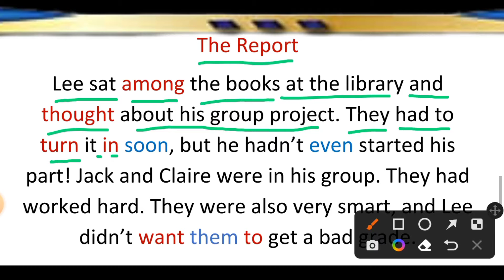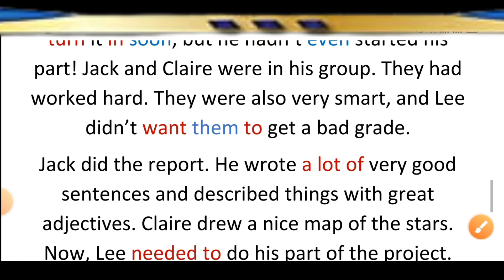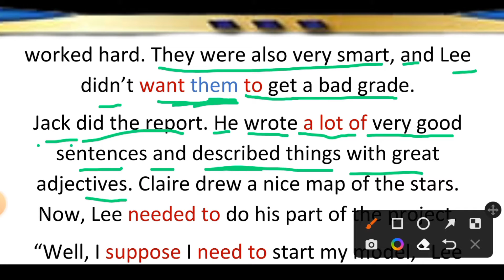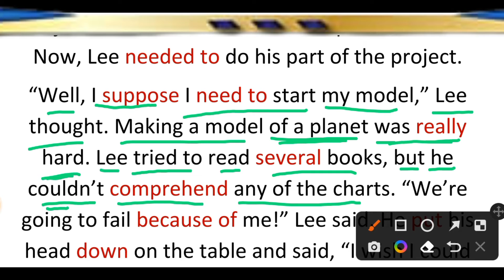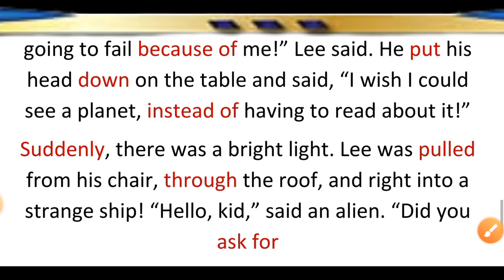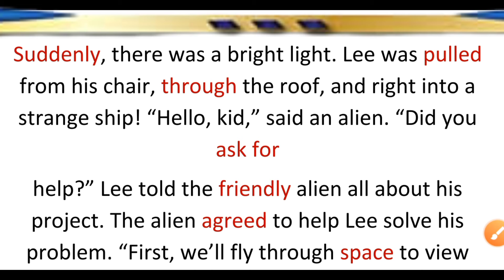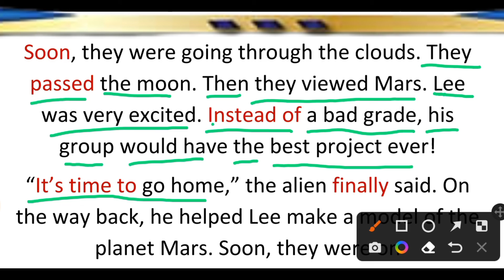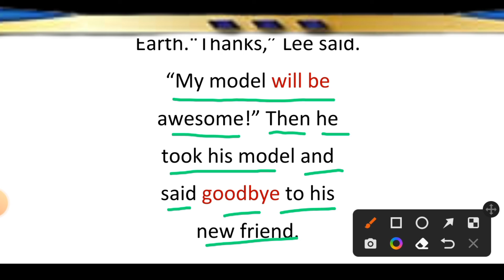Reading Practice English to Urdu Translation - Translations Seekhain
AOA in this video we will do reading practice. I have explained this story in detail tenses words meanings in Urdu. I hope it will be helpful for you